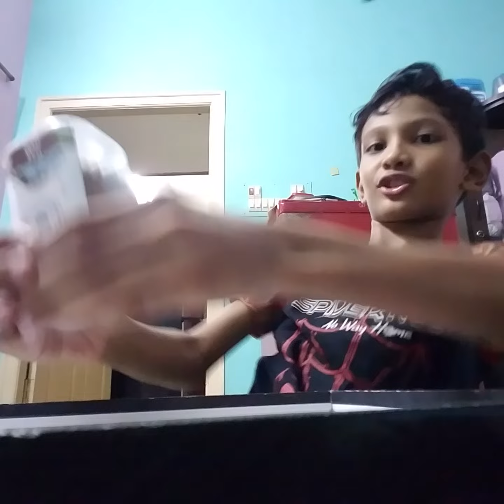scary teacher 3d in real life part 1